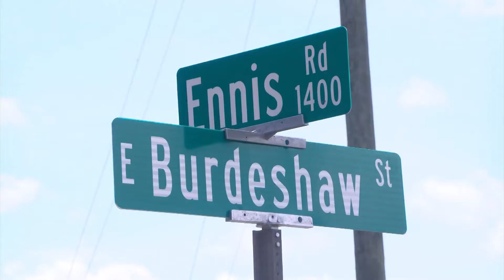HOCO Commission officially rejects PPE facility bid